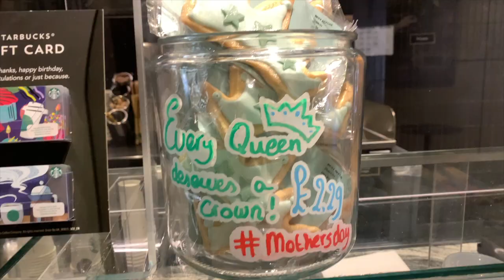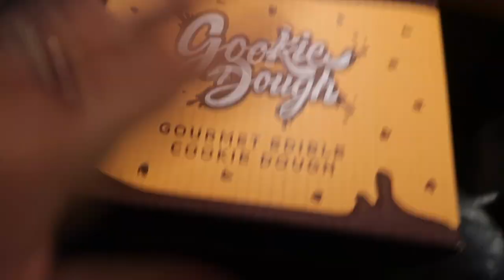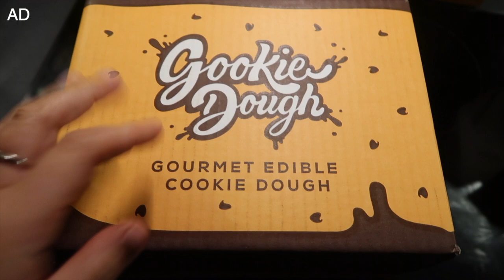SPEND THE DAY WITH ME 🧡 | Weekly Vlog #64 | Sophie Liz Brad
A LONG day with me and Tom! We catch up, go to town, get some food, organise my bathroom & a DELICIOUS treat from Gookie Dough!

Gretta Boxes
SophieBabe

VLOG INTRO DETAILS